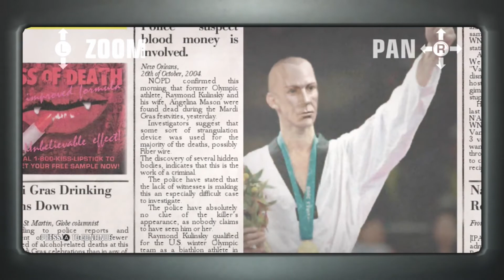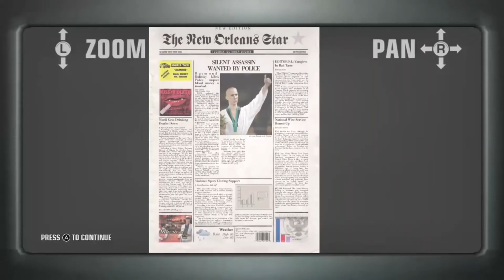Hitman blood money | The murder of crows | silent assassin